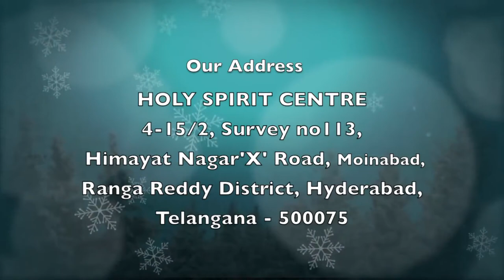Stay With Us | Epi 268 | Christian Motivational Videos